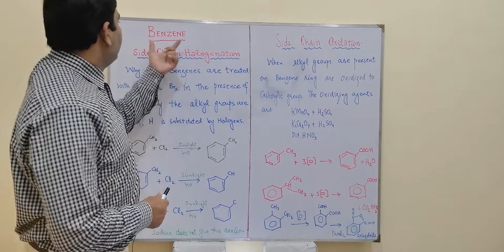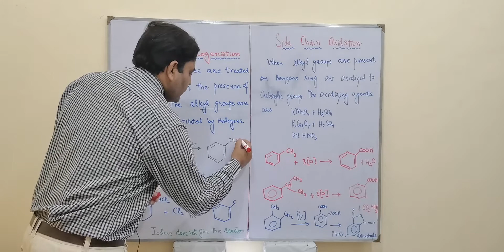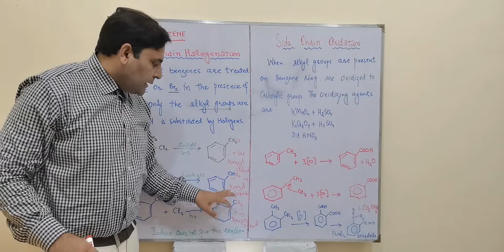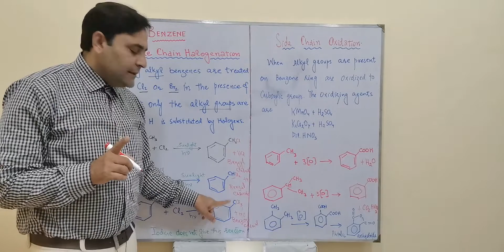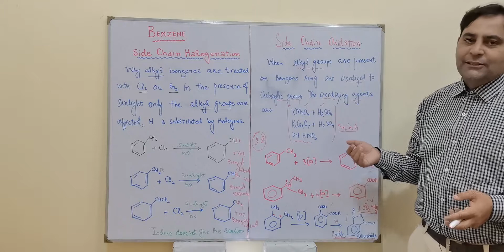Side Chain Halogenation and Oxidation, Chemistry FSc Part 2,Chemscope,in Urdu,in Hindi,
Side Chain Halogenation, Chlorine and Bromine react with alkyl benzenes to give substitution product through free radical mechanism,iodine donot give this reaction.we get benzyl chloride, benzal chloride, and benzotrichloride, reaction takes place in the presence of Ultraviolet Radiations,Alkyl benzenes are oxidized to Benzoic acids wharever the length of alkyl carbon chain is we get benzoic acid,we use potassium per mangate and sulphuric acid as a catalyst,sodium dichromate and potassium dichromate are also used as catalysts, nitric acid is also used as a catalyst,th product is same as the oxidation takes place at first carbon, Chemistry FSc Part 2,Chemscope,in Urdu,in Hindi,